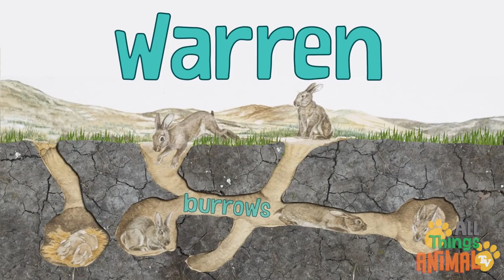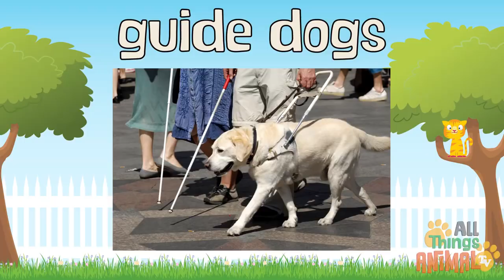CUTE ANIMALS and more Animal playlist for children 10 mins Kindergarten Preschool learning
Are you ready to become super smart? Toon in to my videos if you want to have fun, learn, and laugh!